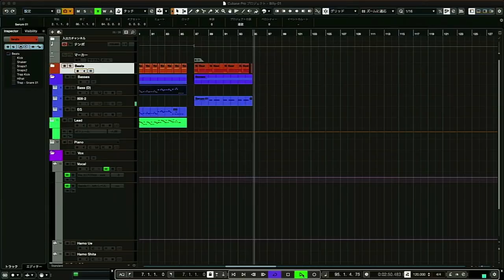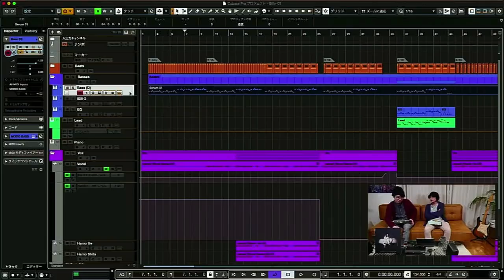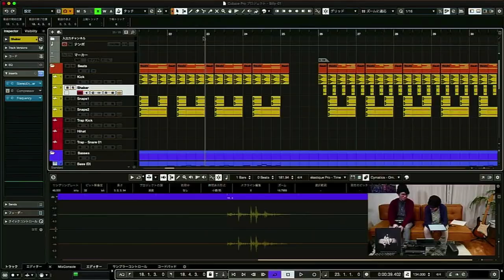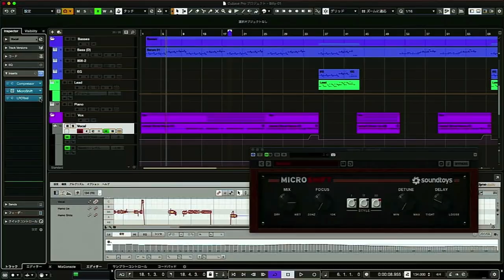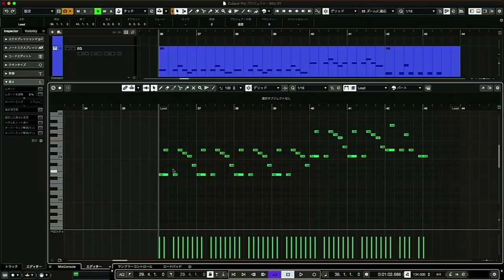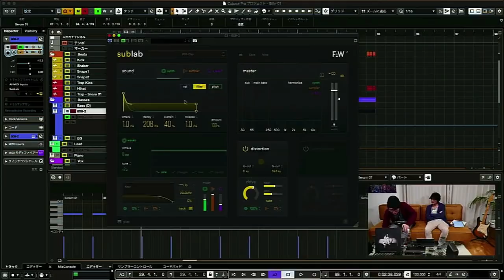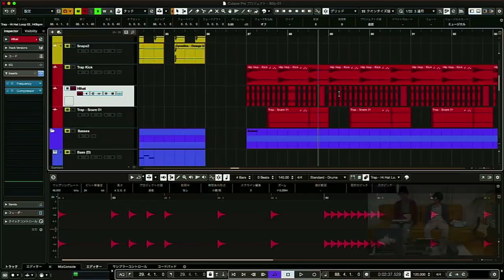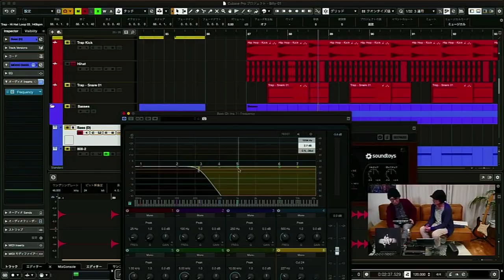Billie Eilish - bad guyの楽曲アナライズ（生放送アーカイブ）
当企画は旬なアーティスト楽曲の「コード・リズム・サウンドテクニック・楽曲構成」を様々な角度からアナライズし、使用されている制作手法やテクニックを雑談を交えながら生配信いたします。
記念すべき第1回目の楽曲は「Billie Eilish - bad guy  （ビリー・アイリッシュ - バッド・ガイ）」です。

記事では動画内で紹介した製品も記載しています。

【解説 : スリープフリークス講師 宮川 智希】